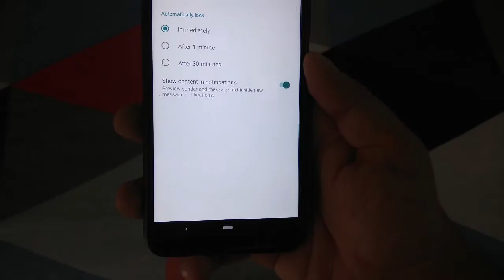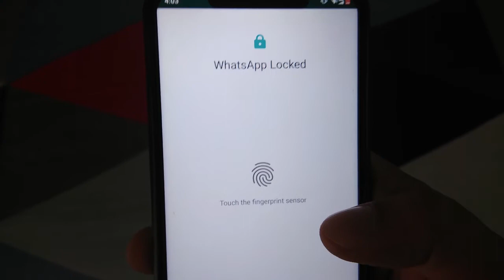વોટ્સએપ મા ફિંગરપ્રિન્ટ લોક કરવાની રીત | Lock WhatsApp using Fingerprint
mitro aa video ma whatsapp ne fingerprint thi kevi rite lock kri shakay e batavyu che...
વોટ્સએપ લોક કરવાની રીત
How to Lock WhatsApp using Fingerprint in Gujarati